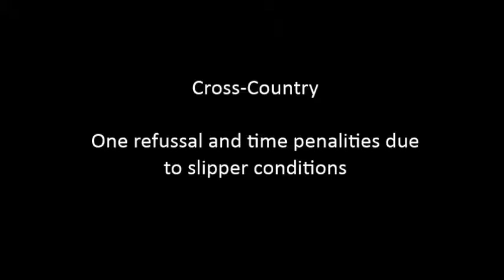Millbrook Horse Trials Esccord RGS Open Training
Esccord RGS
Millbrook Horse Trials
Open Training